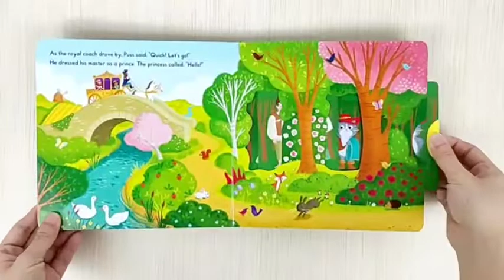First Stories Puss In Boots Push Pull Slide Campbell Board Book